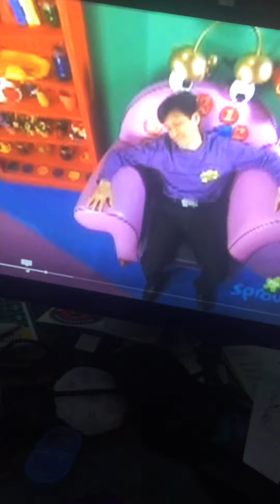The Wiggles Zardo Zap